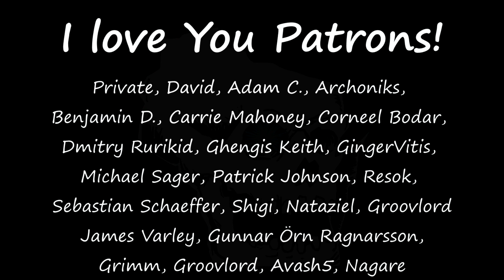[32] RimWorld - Clean Up & Mental Breaks - Skaven - Mod Dev - Let's Play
While focusing on research, the skaven also clean up the raid mess, make more bedrooms, and have mental breaks a plenty.

In this game I'll be playing my first long game with the Skaven (rat men) mod that I've been working on. The goal is to test the mod, see if there's anything important that feels like it is missing, and fix defects/add stuff as I go along.